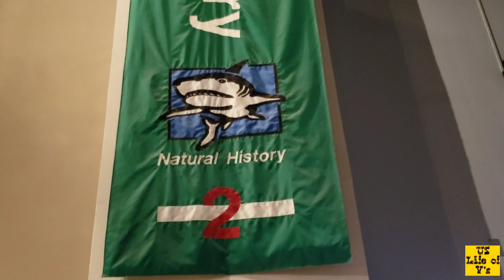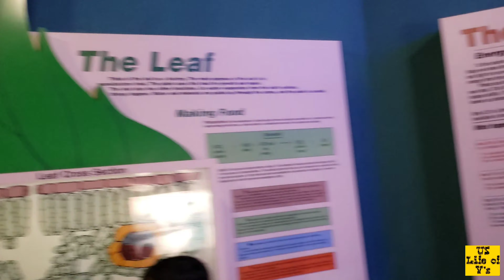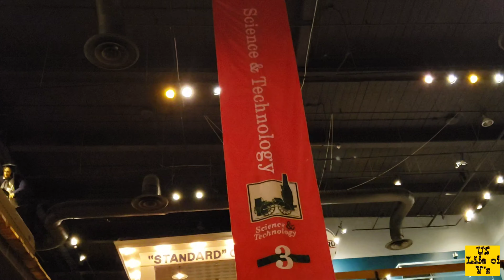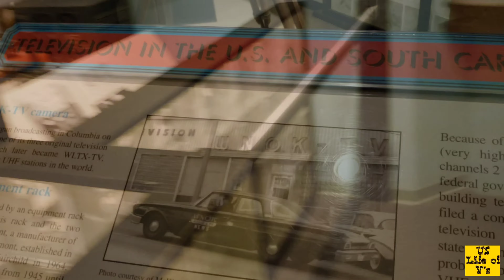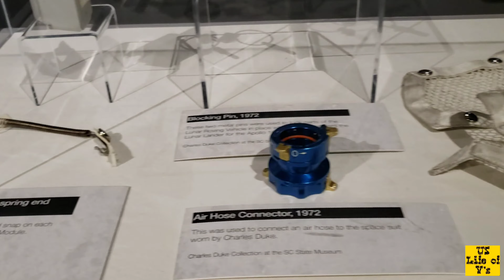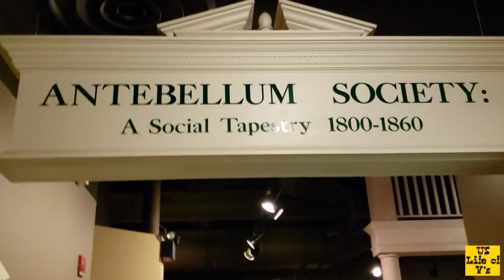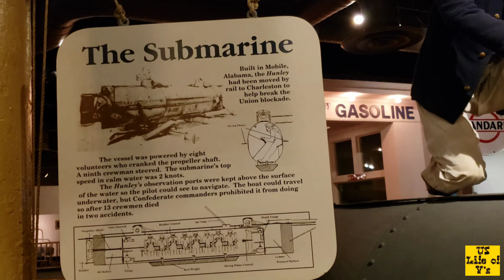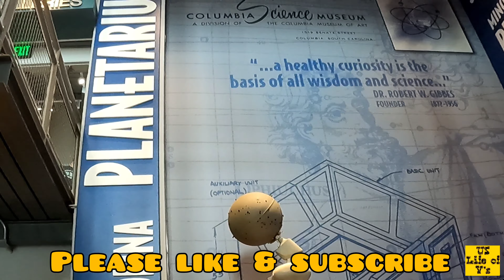US LIFE| INSIDE THE SOUTH CAROLINA STATE MUSEUM| COLUMBIA, SC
To personally witness the history and culture of South Carolina, the V's visited the South Carolina State Museum. Such museum showcases South Carolina's Natural History, Science and Technology, Culture and the Planetarium. Come and have fun with the V's!